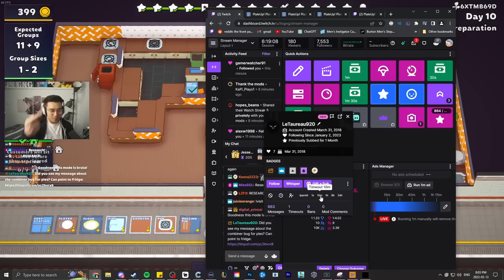The New Turbo Mode Is INSANELY HARD!!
PlateUp! or Plate Up, is a rougelike game where you work with friends to make it to 15 days of service then more!